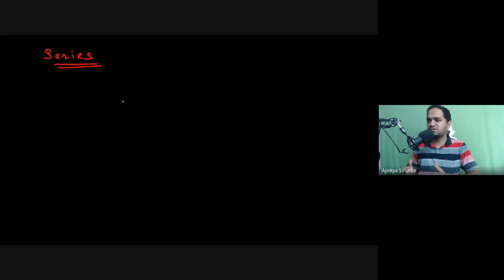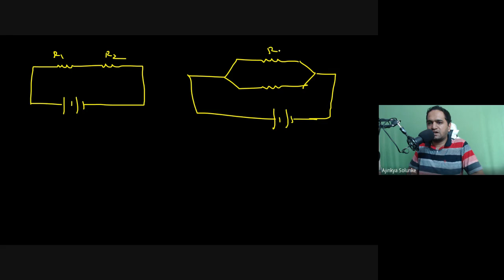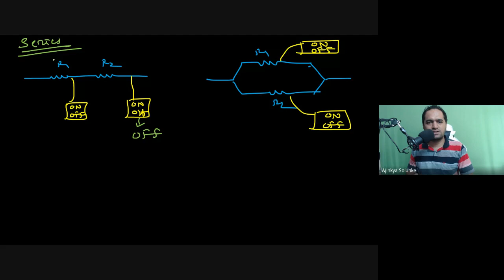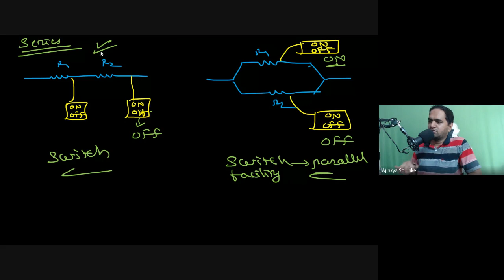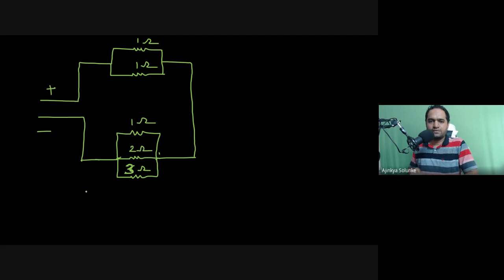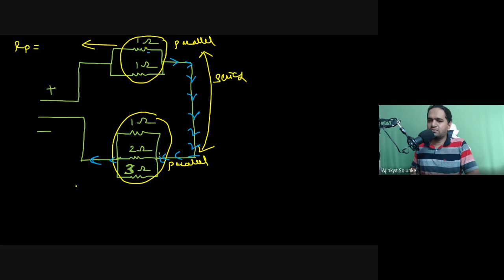Class 10th Science Chapter 12 Electricity Part 4 || ENGLISH